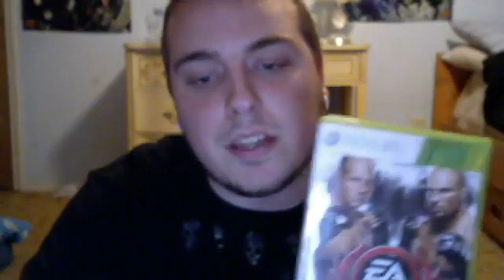kornbred plugging wrestlegamershow.com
heck them out there really great sites to catch up with pro wrestling and video games